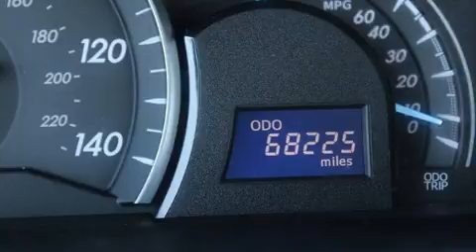2013 Toyota Camry LE in Salem, OR 97301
Capitol Toyota
783 Auto Group Avenue Ne

Here's a great deal on a 2013 Toyota Camry. This 4 door, 5 passenger sedan still has fewer than 70,000 miles! It features an automatic transmission, front-wheel drive, and a 2.5 liter 4 cylinder engine. Top features include cruise control, 1-touch window functionality, an outside temperature display, front bucket seats, telescoping steering wheel, power door mirrors, power windows, and much more. Premium sound drives 6 speakers, providing you and your passengers a sensational audio experience. Toyota ensures the safety and security of its passengers with equipment such as: dual front impact airbags with occupant sensing airbag, front side impact airbags, traction control, brake assist, ignition disabling, and 4 wheel disc brakes with ABS. Electronic stability control stands out as a technologically savvy innovation, keeping you better connected to the road. A Carfax history report provides you peace of mind by detailing information related to past owners and service records. We pride ourselves on providing excellent customer service. Please don't hesitate to give us a call.